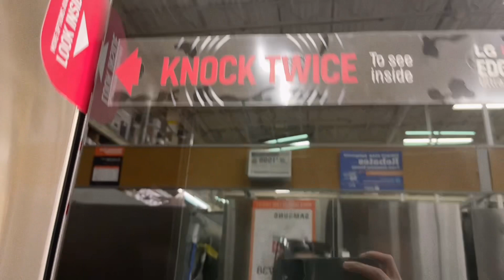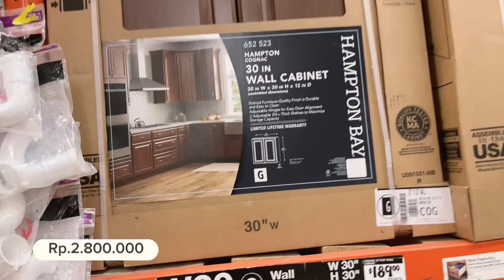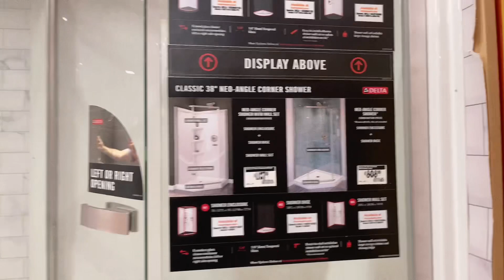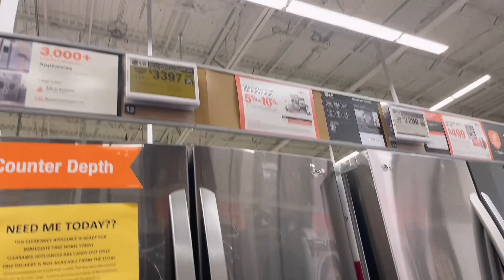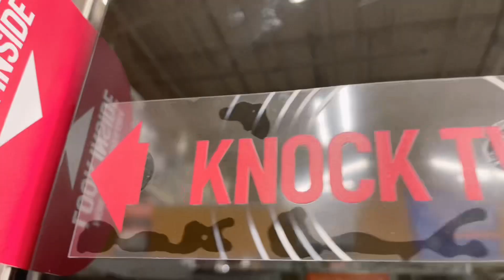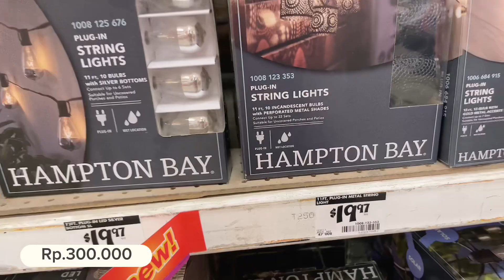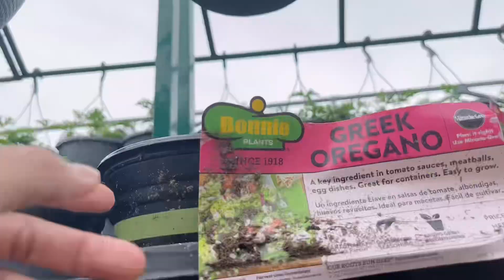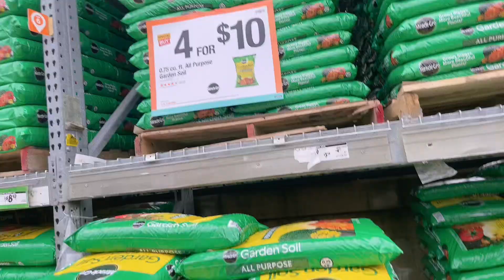USA VLOG | Belanja pupuk untuk Berkebun sekalian intip harga electronic di Home depot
Hi temen temen!! Belanja lagi yukkkk
Kali ini kita lagi Home Depot, Jadi ini bisa di bilang toko serba ada di Amerika, mulai bahan bangunan, elektronik, alat alat pertanian, pupuk, tanaman dll
Dan kita lagi mau beli tanah pupuk untuk berkebun sekalian mau ajak kalian buat itip harga elektronik di Amerika!
Yukk cuzzzz temen temen!!

hastag;
tinggal di amerika
belanja di amerika
belanja mingguan
belanja murah di amerika
tips belanja murah di amerika
orang indonesia tinggal di amerika
keluarga indo us
belanja bulanan
belanja hemat
ikan asin di amerika
pengalaman tinggal di amerika
belanja di amerika serikat
suka duka tinggal di amerika
vlog belanja di amerika
keluarga indo us
keluarga campuran indonesia amerika
belanja mingguan
belanja borong sampai troli penuh di whole sale supermarket costco mumpung ada daddy yang bayarin 🤭
belanja borong di costco supermarket
belanja mingguan kalap di whole sale supermarket
belanja lagi supermarket kalap borong borong
belanja sampai tidak tahu mau taruh di mana
keluarga indo amerika
belanja mingguan hemat
belanja mingguan pasar itu mall nya emak emak
belanja mingguan di amerika
belanja mingguan food preparation
belanja mingguan food prepartion
belanja hemat bulanan
belanja hemat mingguan
belanja hemat ibu rumah tangga
belanja hemat harian
hidup di amerika serikat
hidup di amerika vs indonesia
hidup di amerika vlog
orang indonesia hidup di amerika
berapa biaya hidup di amerika
gaji dan biaya hidup di amerika
bagaimana hidup di amerika